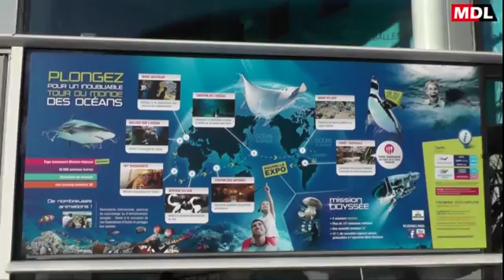Teaser Mare Nostrum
L'envers du décor - Mare Nostrum

A Montpellier dans le centre Odysseum "Mare Nostrum" nous à ouvert ses portes. Cet aquarium avec ses 2h30 de visite et plus de 400 espèces, est devenu en moins de 7 ans le 1er site touristique de l'Hérault et 1er site* le plus visité du Languedoc-Roussillon.

Un reportage en diffusion intégrale sur MDL en 2015
En voici un Résumé.

Merci à notre stagiaire de 3éme (Eloïse) pour sa grande participation à ce teaser.